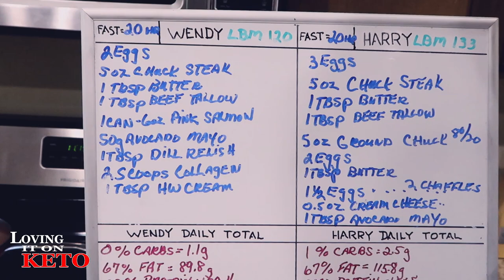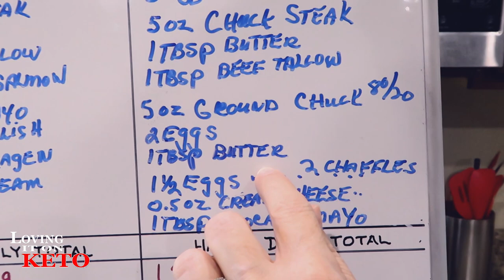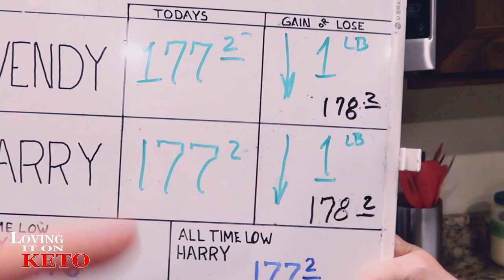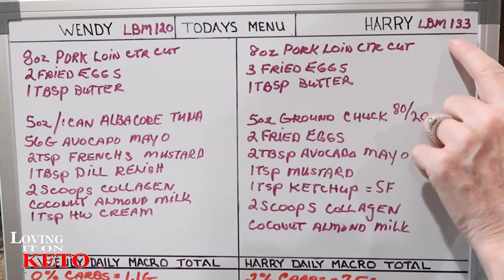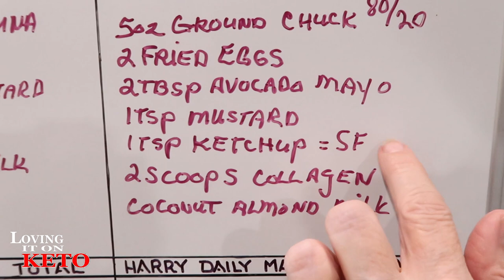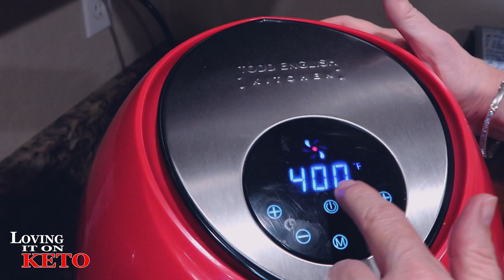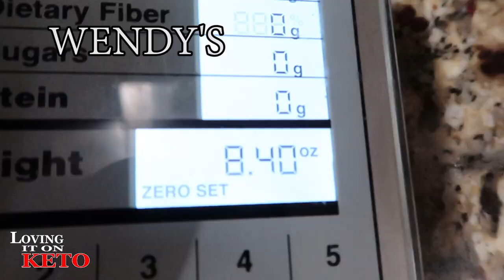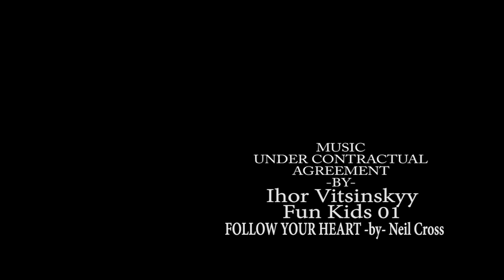WEIGHT STALL ON KETO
265   WEIGHT STALL ON KETO / WEIGHT LOSS / KETO DIET... There's something to be said about stalls during a weight loss regime. That word is SUCKS. Yes, I said it now let's do a little talking about it. If you watched our first ep of CHEWING THE FAT you might remember some of the things that we said about a stall. Now we are talking in the practical everyday dietary workings of dealing with a stall and how to beat it. You need to understand it and see what others are eating to conquer it. Come along and see.

Chefman Immersion Stick Hand Blender :

(WENYS FAV)
Bonsenkitchen Handheld Milk Frother

eros scale